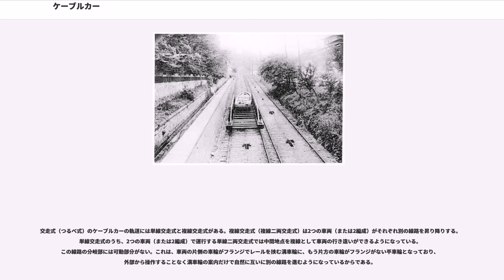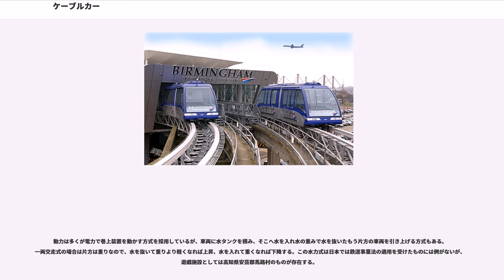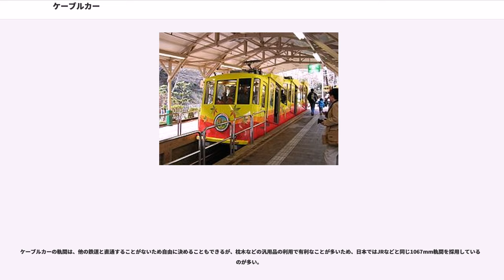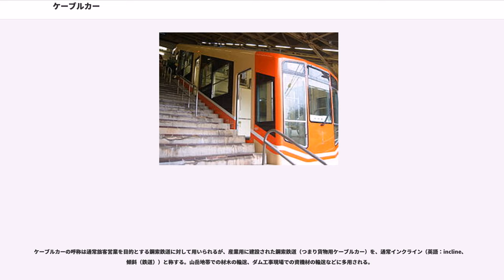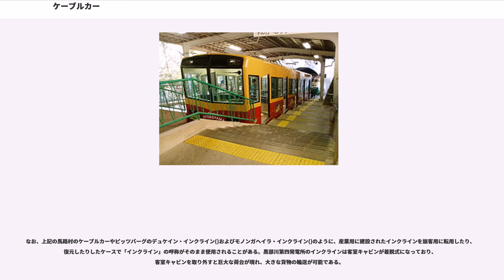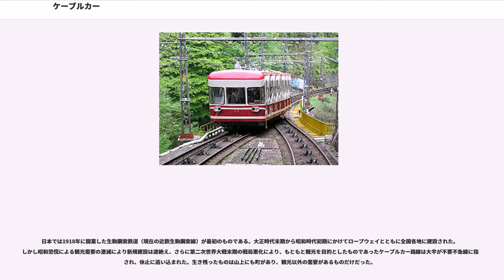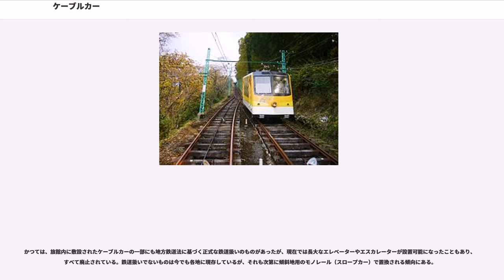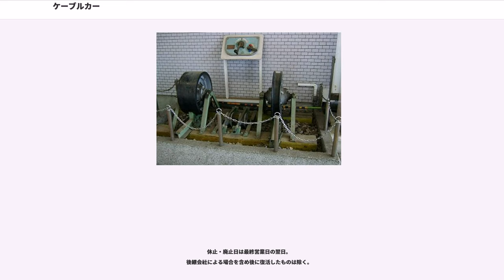ケーブルカー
ケーブルカーとは、山岳の急斜面などを、鋼索（ケーブル）が繋がれた車両を巻上機等で巻き上げて運転する鉄道である。鋼索鉄道（こうさくてつどう）ともいう。また、近年では山岳地帯での使用にとどまらず、車両に動力を積まないため、推進効率に優れているので都市や空港等での輸送にも用いられる。

一部ではロープウェイやゴンドラリフトなどの「普通索道」のことをケーブルカーということもあるが、日本では「鋼索鉄道」だけをケーブルカーと称することが一般的であり、本項でも鋼索鉄道についてのみ解説を行う。以下、単に「ケーブルカー」とある場合は「鋼索鉄道」のみを指す。日本のケーブルカーの多くは鉄道事業法による鉄道事業免許を受けているが、一部のケーブルカーは遊園地の遊具扱いであったり、旅館内のエレベーター扱いの場合もある。本項では基本的に日本のケーブルカーは鉄道事業法（旧地方鉄道法）に基づくものを扱うが、鉄道事業法に基づかなくても一般人が乗車できるケーブルカーについてはできるだけ列記する。
ちなみに英語でといえば、日本語と同様にケーブルカーやロープウェイを指すこともあるが、アメリカ英語では一般的にはサンフランシスコ・ケーブルカーに見られるような、軌道下で常に動いているケーブルを多数の車両が掴んだり放したりすることで動くシステムの「循環式ケーブルカー」を指し、日本で見られる二両が交互に上下する「交走式ケーブルカー」とは全くシステムが異なる。イギリス英語では、はロープウェイを指す。交走式ケーブルカーは英語では（フニクラー）と称することが一般的である（関連項目：フニクリ・フニクラ）。

方式としては主に以下のものがある。

交走式（つるべ式）のケーブルカーの軌道には単線交走式と複線交走式がある。複線交走式（複線二両交走式）は2つの車両（または2編成）がそれぞれ別の線路を昇り降りする。単線交走式のうち、2つの車両（または2編成）で運行する単線二両交走式では中間地点を複線として車両の行き違いができるようになっている。この線路の分岐部には可動部分がない。これは、車両の片側の車輪がフランジでレールを挟む溝車輪に、もう片方の車輪がフランジがない平車輪となっており、外部から操作することなく溝車輪の案内だけで自然に互いに別の線路を進むようになっているからである。

なお、複線と称していても、必ずしも複線交走式ではなく、単線交走式を並べたものもある。近鉄生駒鋼索線の宝山寺線は2つの単線二両交走式のケーブルカーが並んでいる。

交走式ケーブルカーの線路は、最急勾配が山上側の終端付近に、最緩勾配が山下側の終端付近になるように建設するのが最適とされる。車両の停止も巻上装置の操作によって行われるため、停止位置に近づくにつれて抵抗が大きくなる線形であれば、停止操作をスムーズに行うことができる。これに従わない線形の場合、停止時の巻上機操作が難しくなる。

動力は多くが電力で巻上装置を動かす方式を採用しているが、車両に水タンクを積み、そこへ水を入れ水の重みで水を抜いたもう片方の車両を引き上げる方式もある。一両交走式の場合は片方は重りなので、水を抜いて重りより軽くなれば上昇、水を入れて重くなれば下降する。この水力式は日本では鉄道事業法の適用を受けたものには例がないが、遊戯施設としては高知県安芸郡馬路村のものが存在する。

車両は外部から引っ張って運転するので動力のための電力の供給は必要ないが、車内照明や自動ドアなどのためにバッテリーや架線、第三軌条などから電力を供給している。パンタグラフがついている車両があるのはそのためである。戸閉機やブレーキの動力源として空気圧縮機や電動油圧ポンプを搭載している例もある。

車両の構造は、傾斜に対して床が水平になるよう、平行四辺形状の車両を用いて車内は階段状になっているか、客室の床と山麓側の車輪との間が大きく空いていることが多い。特殊な物では北海道札幌市・藻岩山ミニケーブルカー（もーりすカー）が、「∧」形の支柱を取り付けた車台にゴンドラリフト搬器に似た形のキャビン2基を懸垂させて、どんな傾斜でもキャビン内が常に水平を保つ構造となっている。

架線を有する場合も、架線が一本のみの場合と二本の場合がある。二本の場合、一本が電源供給用で、他の一本は通信用である。

車両の点検・整備のため、両終端駅構内の線路はピット構造となっている例が多い。車両に動力はないものの、急勾配で運転されることから、ケーブルの固定装置やブレーキ装置の点検・整備に...